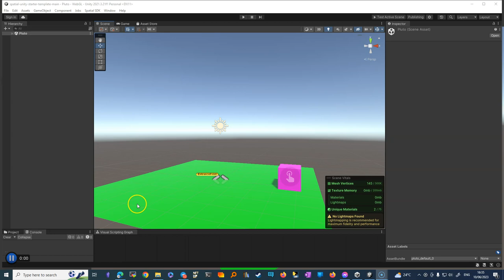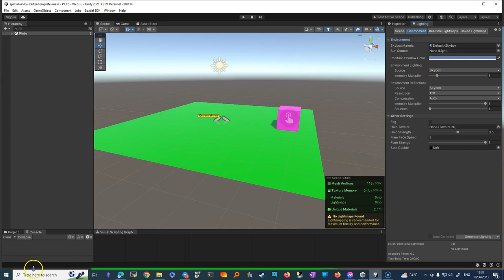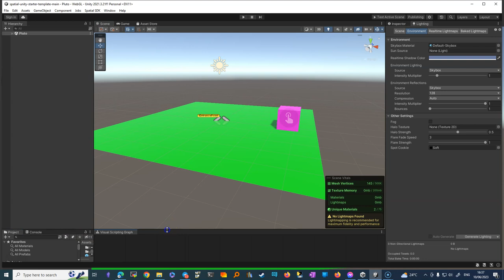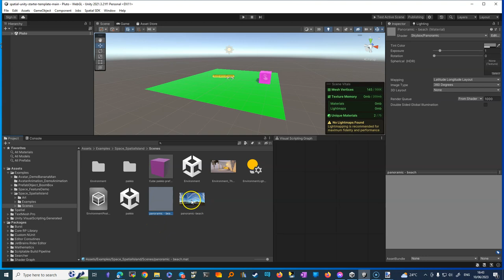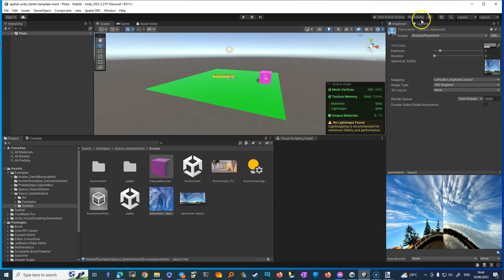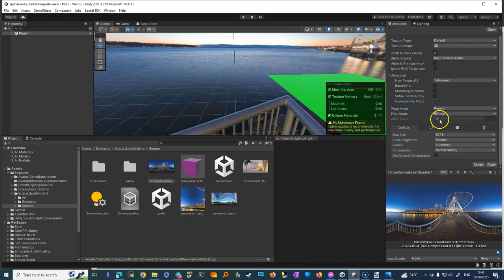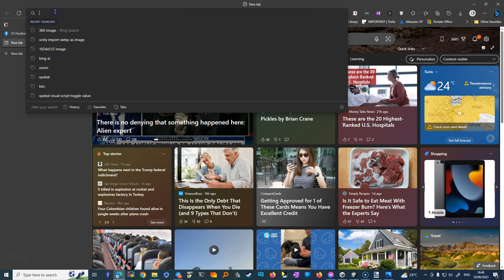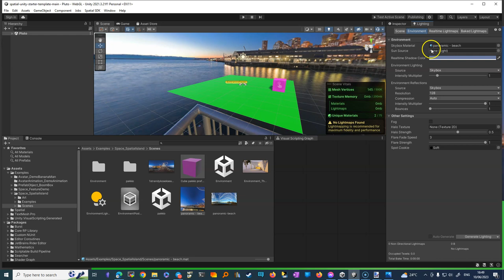skybox senza seam in unity per spatial